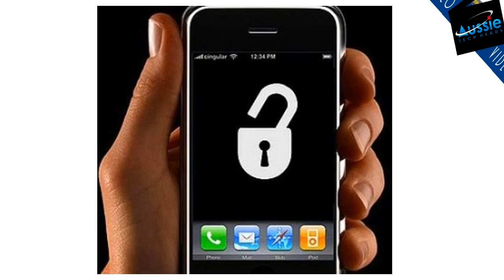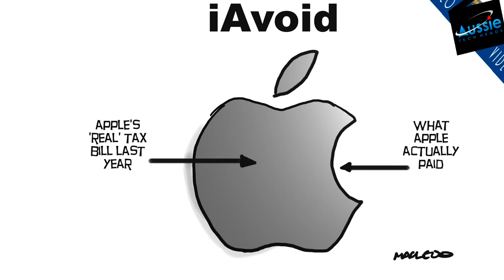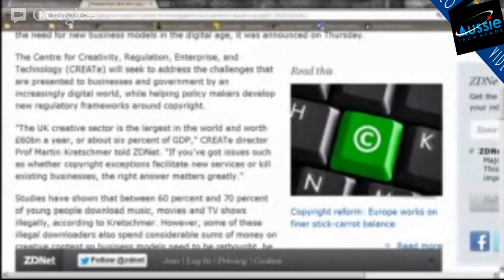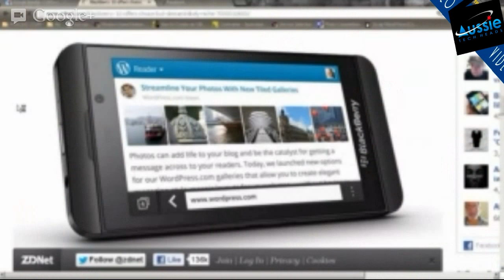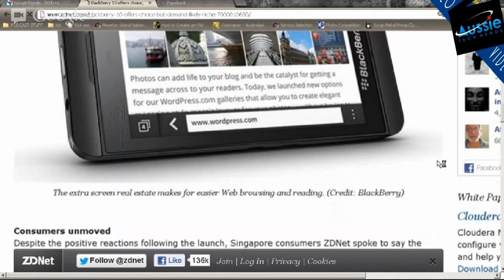Aussie Tech Heads - Episode 326 - 31/01/2013